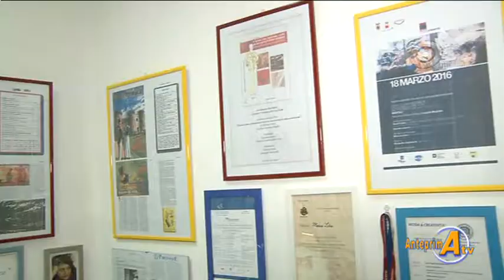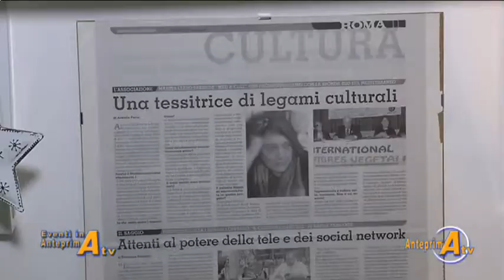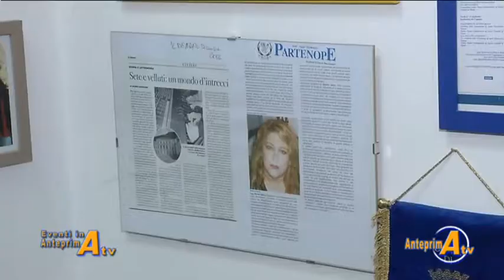Marina Lebro "Bulla degli Orefici"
"Inaugurazione Studio di Design"